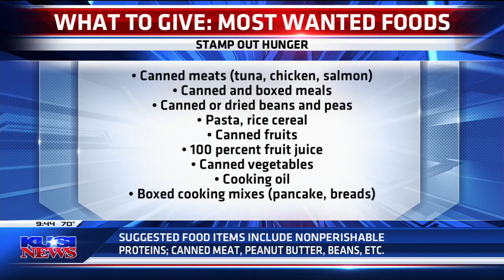Support the San Diego Food Bank by Donating to the Stamp Out Hunger Food Drive on Saturday, May 14th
Postal workers across San Diego County are gearing up for the 30th annual Stamp Out Hunger Food Drive taking place on Saturday, May 14.  The Stamp Out Hunger Food Drive is the largest single-day food drive in the United States, and we’re excited to partner with the National Association of Letter Carriers (NALC) for the first time since 2019!

The San Diego Food Bank and the NALC are asking all San Diego County residents to participate by setting out a bag filled with nonperishable food items next to their mailboxes.

Simply place the nonperishable food items you wish to donate in a grocery bag by your mailbox and your mail carrier will pick up your donation and deliver them to the Food Bank where the food will be provided to families in need.

The Stamp Out Hunger Food Drive is part of a national effort to collect food for those facing hunger across the country and it begins with our community setting a positive example. Let’s make 2022 a record-breaking year!